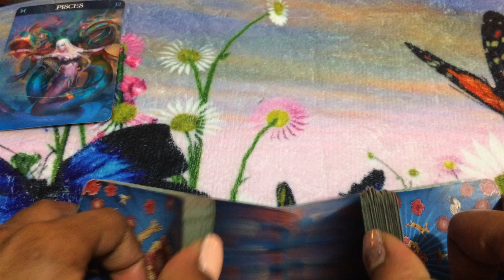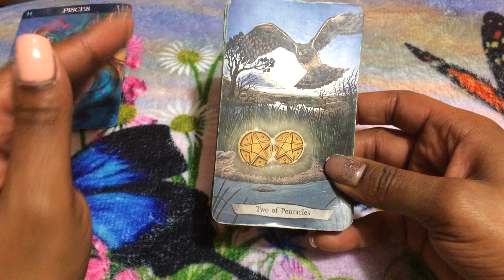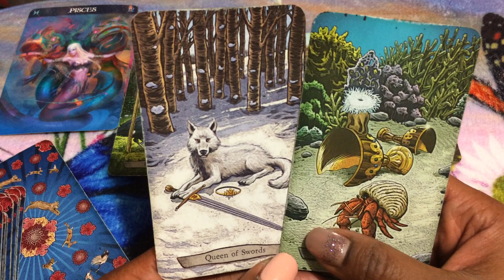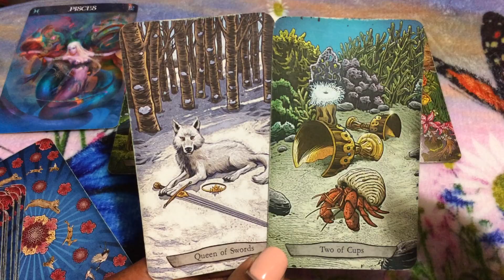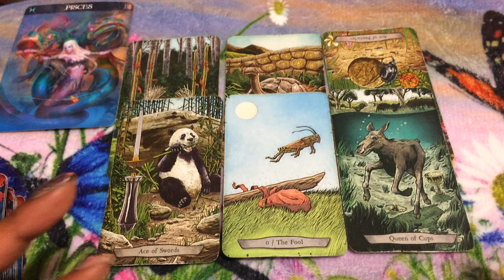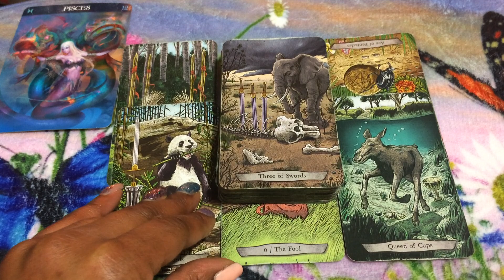🦋 (TIMELESS)) Pisces, Somebody is ready for the next step. 12/13/19 TAROT TAROT